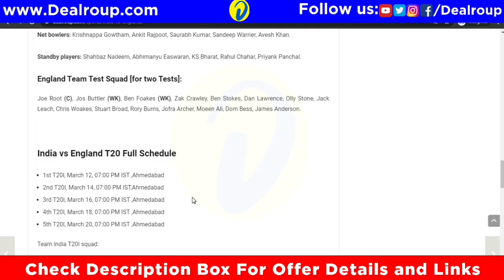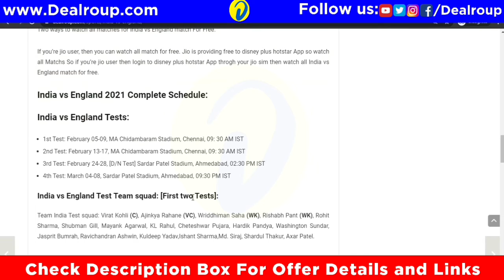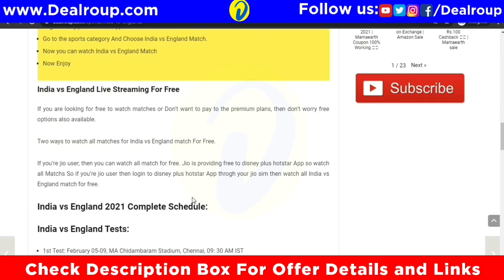India vs England Live Streaming Free | Live Streaming & Full Details timings, dates and squads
After a lockdown of nearly a year-and-a-half, India playing a first home international match against England. This series starts from 5th February 2021, and India played against England in the 3rd ODI,5th T20, and 4 Test matches. how to watch India vs England live match free India vs England Live Streaming Free | Live Streaming Details, TV Channels & Mobile Apps | India vs England How to watch India vs England 2021 all match in pc free |  How To Watch India vs England Match Free

1) India vs England live match kaise dekhe
2) India vs England live match broadcasting channels
3) India vs England live match in which tv channel
4) how to watch India vs England live in USA